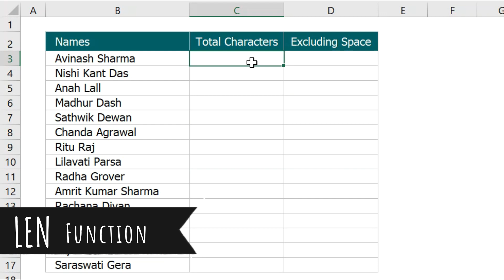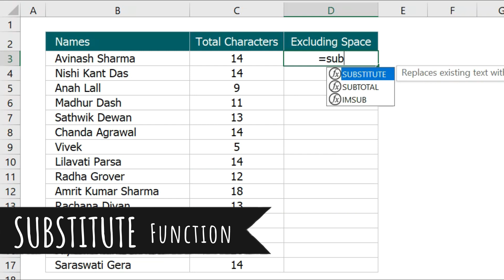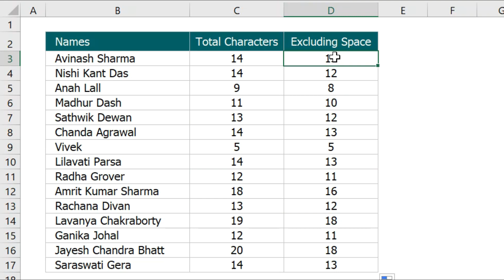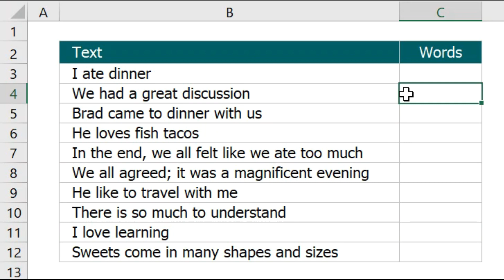COUNT Characters Excluding SPACE | Brainstorming Series | Vivekananda Sinha | Video 116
COUNT Characters Excluding SPACE | Brainstorming Series

This is another awesome episode of the Brainstorming Series with one more interesting Interview Question. As you know that every episode of this series will have two parts. In the first part, we will solve an Interview Question and in the second part, I will give you an Assignment related to the same topic or area. After 24 hours, I will share the solved file for the assignment. Today, I am going to share one of the awesome interview question. You will learn how to count characters excluding space.

Please comment and let me know how you feel about this initiative. ❤️